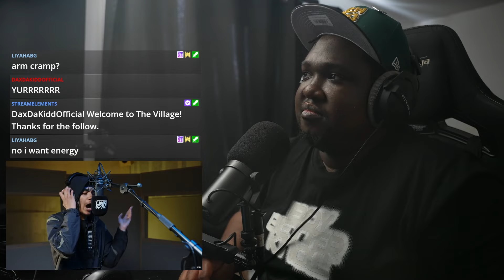T.Roadz - Behind Barz (Take 2) | Link Up TV (REACTION)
▼ Metadata
Reacting to T.Roadz - Behind Barz (Take 2) | Link Up TV

▼ Timestamps
00:00 Reaction
03:41 Final Thoughts